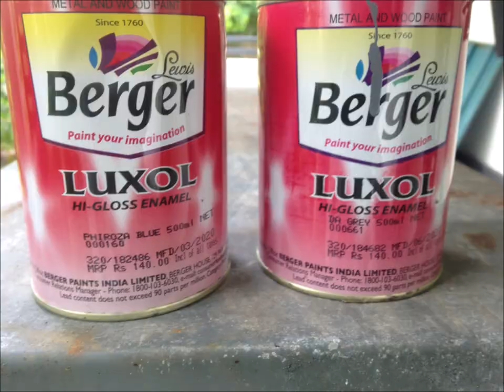Steel Almera Door & Rack Painting